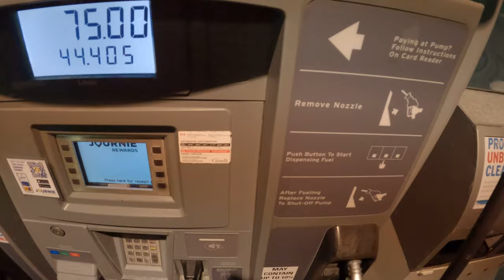Sideways morning : 4runner is a drifting machine !!!!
Every year i can't wait when the snow hits Vancouver and turn the streets into a big playground. This footage is from 2022.

Stock 1999 Toyota 4runner 3.4 V6  ( e-locker and 4x4 were switched off) .